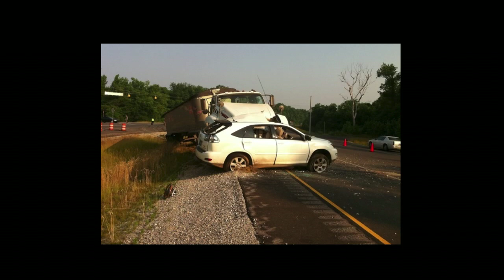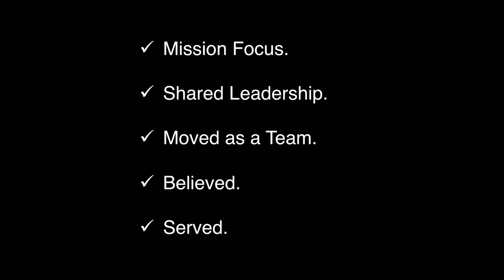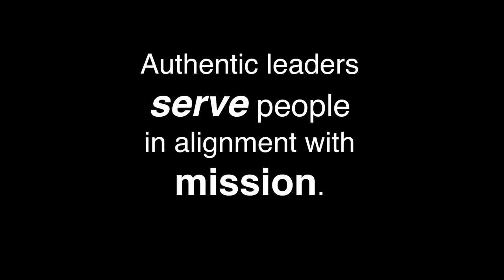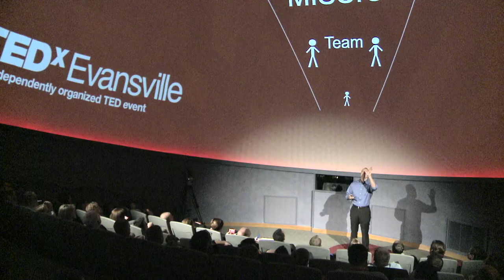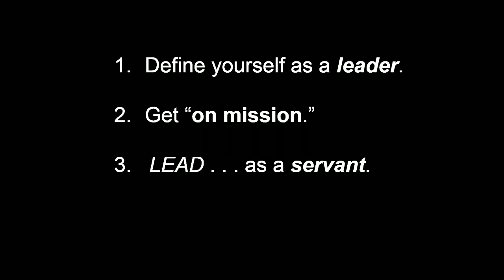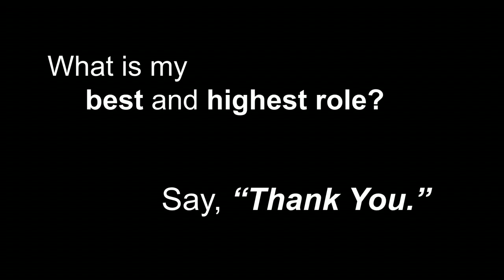The Essence of Authentic Leadership | Sean Georges | TEDxEvansville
Based on 35 years of combined Marine Corps and civilian leadership experience, inquiry and study, Sean Georges has come to the inescapable conclusion that the very essence of authentic leadership is servant leadership. Servant leadership is based on timeless wisdom and human nature. It is not a style or a method. Servant leadership requires a simple and powerful perspective shift that allows each of us to lead authentically through service to others, in ways that align with and result in mission accomplishment. This talk will illustrate the fundamental perspective shift required of a servant leader, using a story surrounding a dramatic event, to enable the audience to understand and embrace this perspective. This talk will challenge you to embrace your personal responsibility to lead, as a servant, in your own life.

Sean Georges has come to the inescapable conclusion – based on timeless wisdom and human nature – that the very essence of authentic leadership is servant leadership. A combined 35 years of Marine Corps and civilian leadership experience has lead Sean to study the simple, yet powerful, perspective shift that enables each of us to lead authentically. In addition to extensive community service, Sean is a frequent speaker on leadership, employment law and human resources issues.